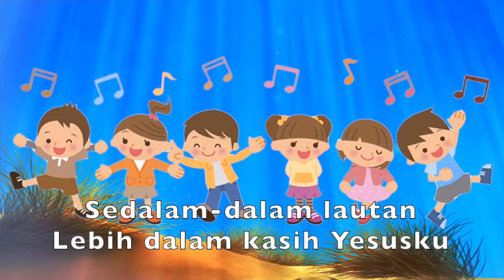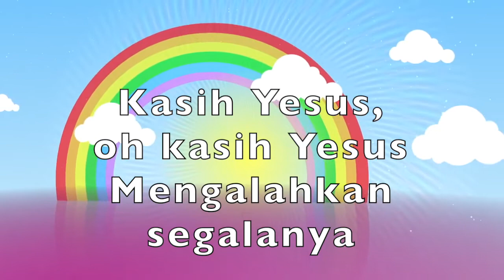KLIK 34 - Setinggi Tingginya Langit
Setinggi-tingginya langit

Setinggi-tingginya langit
lebih tinggi kasih Yesusku
Sedalam-dalam lautan
Lebih dalam kasih Yesusku
Seindah-indah pelangi
Lebih indah kasih Yesusku
Kasih Yesus, oh kasih Yesus
Mengalahkan segalanya